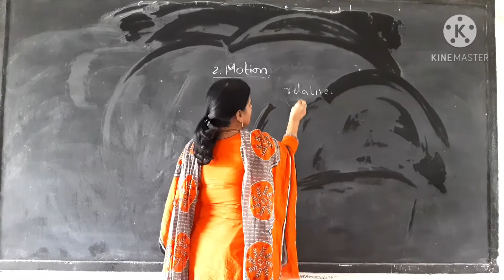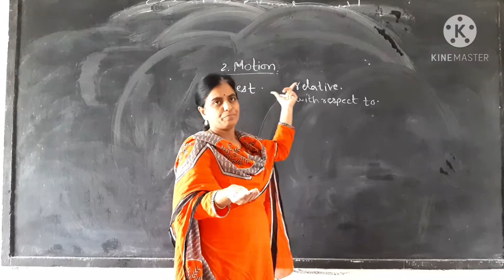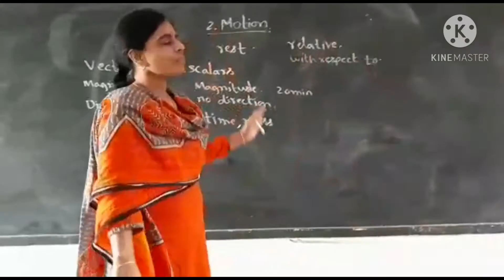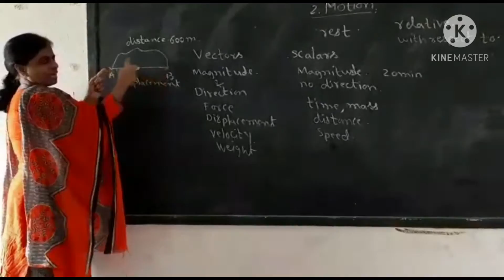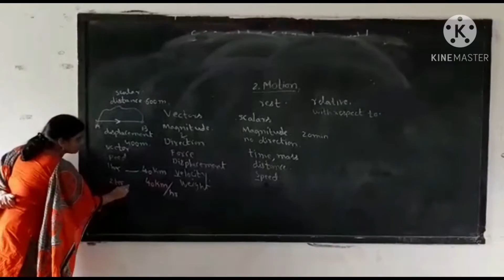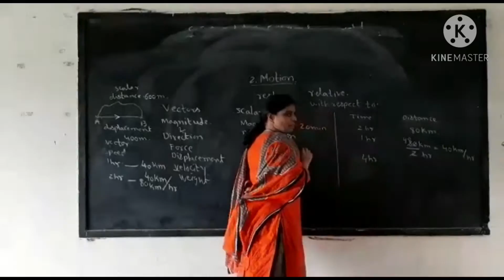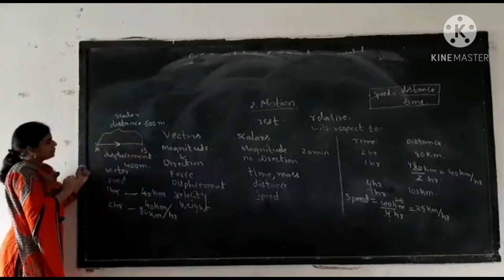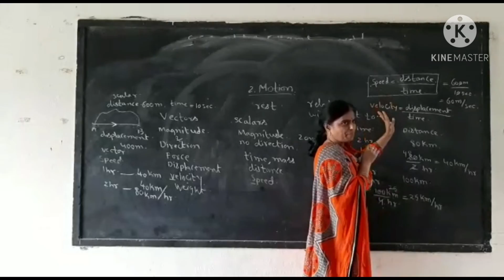Chapter 2 MOTION .Class 9 physical science lessons by K.VANI